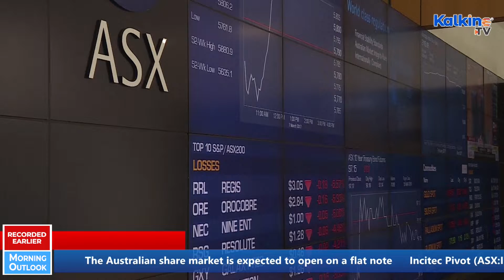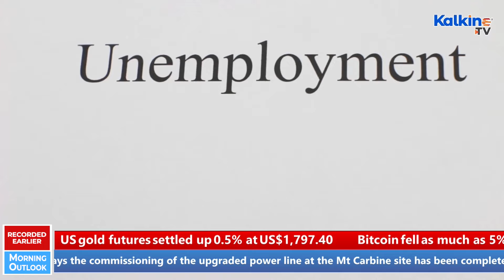ASX to open lower. Rea delivers exceptional results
The Australian share market is set to open lower today. The REA group delivers exceptional H1 performance. Downer wins new contract with NZ Chorus.